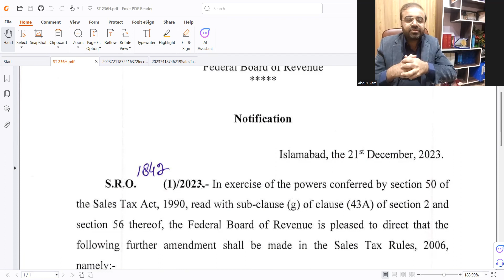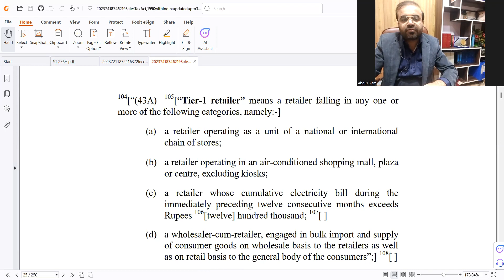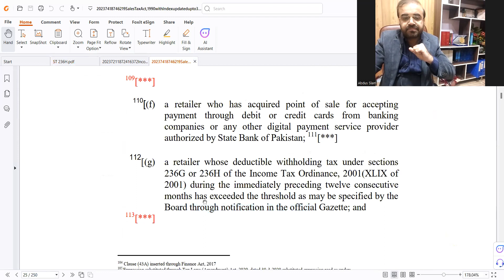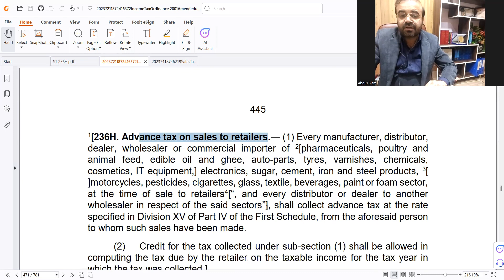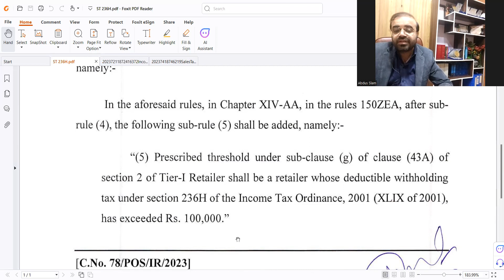Tax Update Series|Tier-1 Retailers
In this video, you will learn about  update about Tier-1 Retailers of Sales Tax.
 Regards.